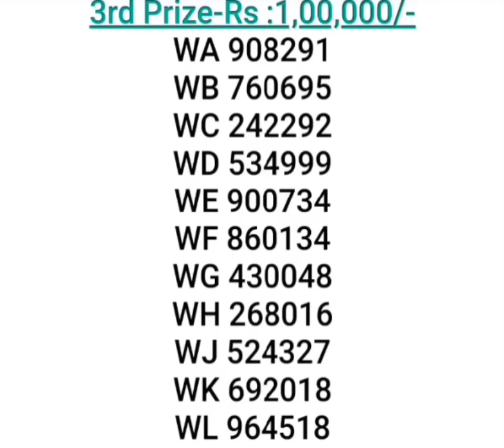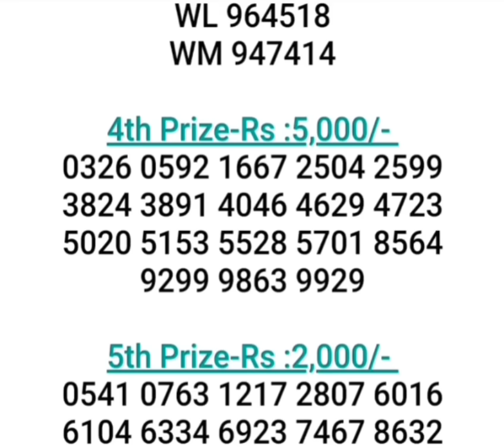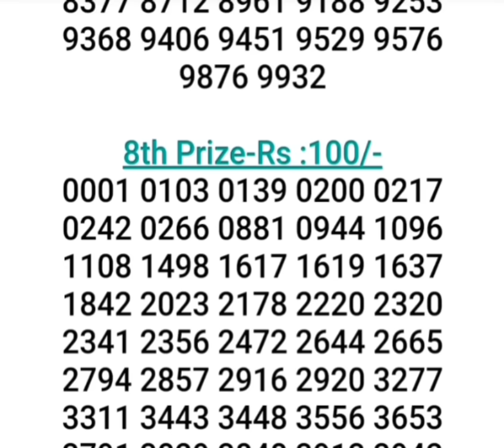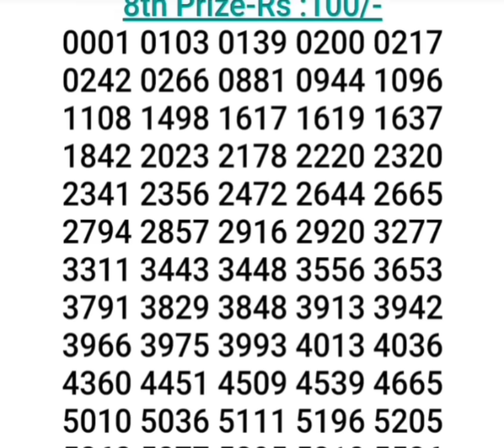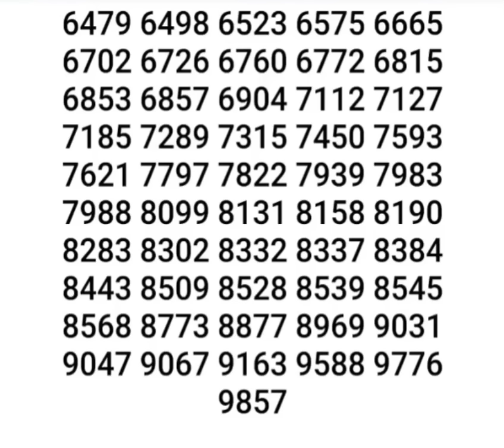KERALA LOTTERY 21.10.2024 RESULT WIN WIN W-792